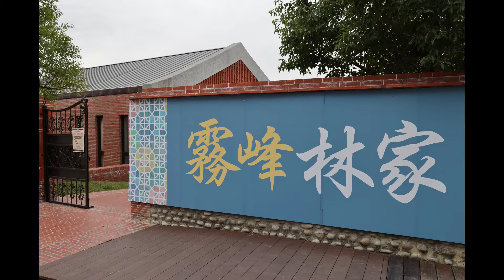同學會參觀景點會勘110 12 26